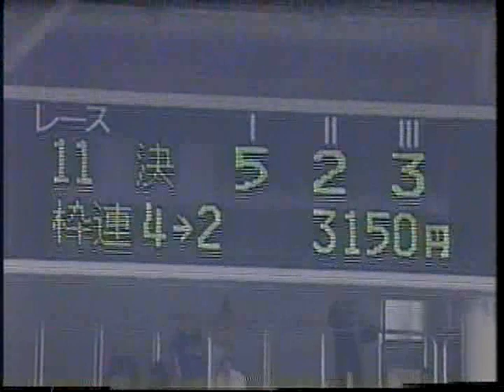【懐かしの競輪】開設47周年記念松戸競輪前節Ｓ級決勝戦